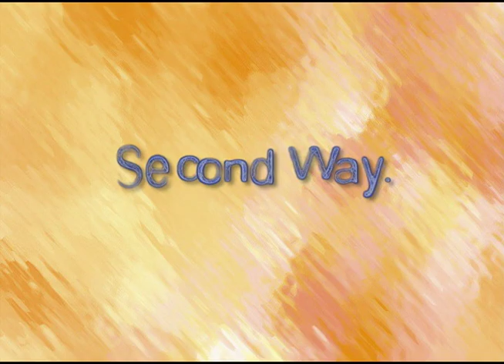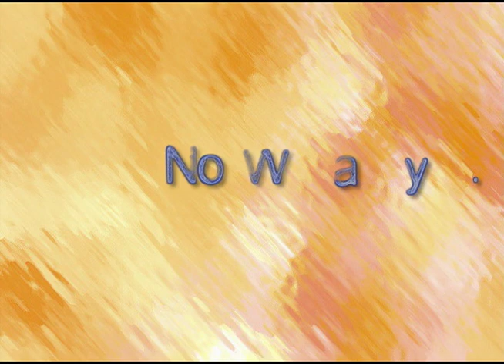NESTEA MAQUINA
NFS, NESTLÉ, NESTLE, FOOD SERVICES, COMIDA, COCINA